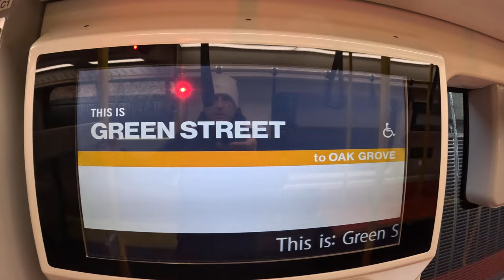🚨 Is Boston Subway Clean & Safe? Ride Along!😮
Want to know if the Boston subway is clean and safe? Take a ride along with us as we explore the public transportation system in Boston. Get insider tips on riding the T and navigating the city like a pro!

This video shows you a ride on the Orange Line T in Boston, Massachusetts.

🌎Collect Bitcoin Rewards Walking Around Boston - sMiles App🌎

Orange Line T MBTA
Green St
Stony Brook
Are there any slow sections where the T is barely moving?  Should they fix these things once and for all?  How clean is it?  Is it safe?